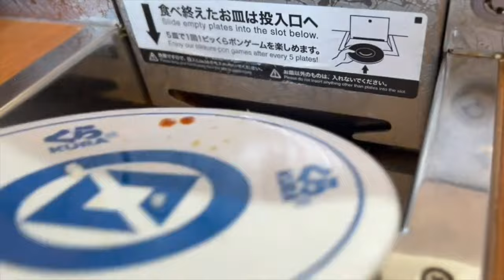how they serve sushi in japanese restaurant kura sushi in japan the most favorite food of all time